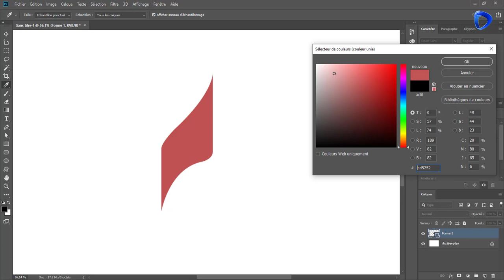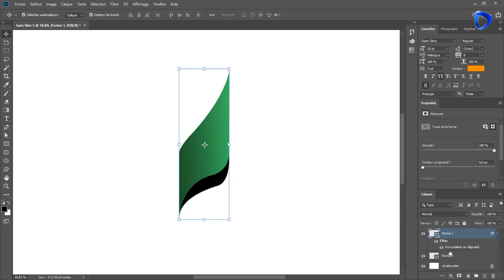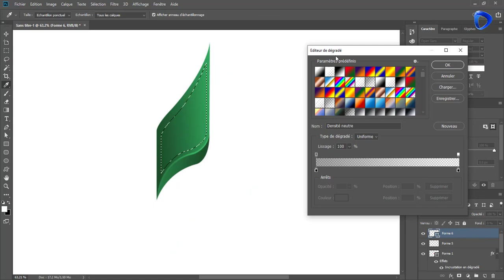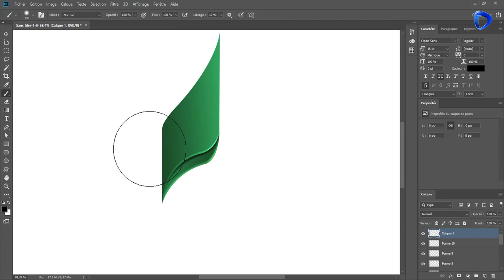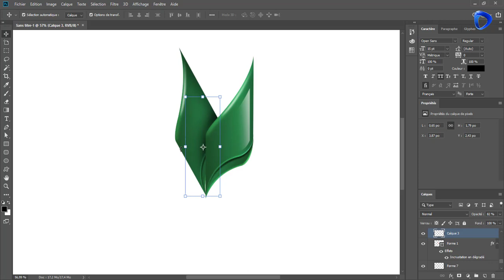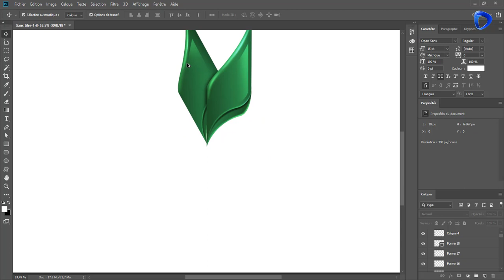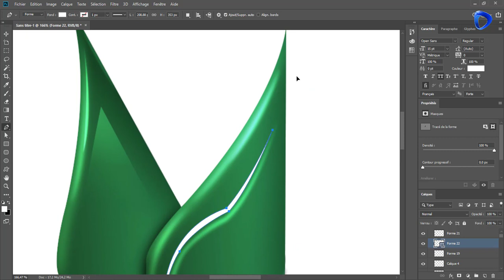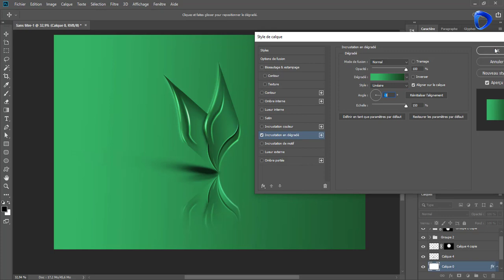3D Logo design in PhotoShop